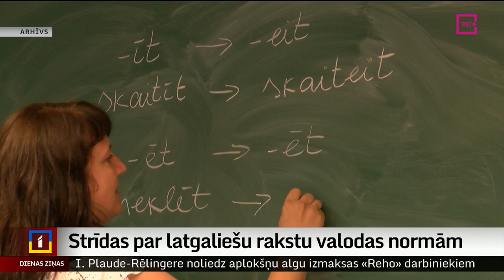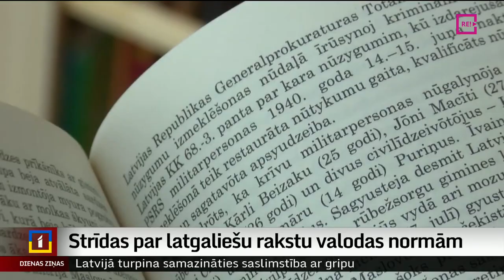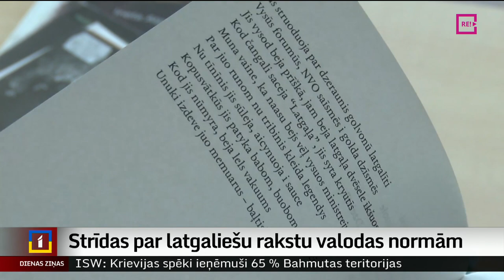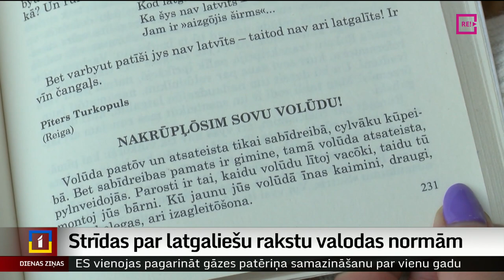Strīdas par latgaliešu rakstu valodas normām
Latgaliešu rakstu valodas normas tika atjaunotas un apstiprinātas pirms 16 gadiem. Taču līdzās tām pēc izvēles ir atļauts rakstīt arī tradicionālajā Pētera Stroda ortogrāfijā. Starp kultūras biedrībām, valodniekiem, pedagogiem un citiem aktīvākajiem valodas lietotājiem aizvien notiek asas diskusijas, kuras valodas normas būtu lietojamas. Latgales kultūras centra izdevniecība un tās domubiedri ar oficiālu vēstuli vērsušies Saeimā, lūdzot izvērtēt un atcelt 2007.gadā pieņemtos pareizrakstības noteikumus. Turpina  Ausma Sprukte-Kozule no Latgales reģionālās televīzijas.